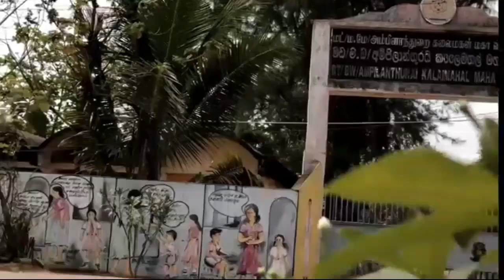மட்/மமே/அம்பிளாந்துறை கலைமகள் மகா வித்தியாலயம்